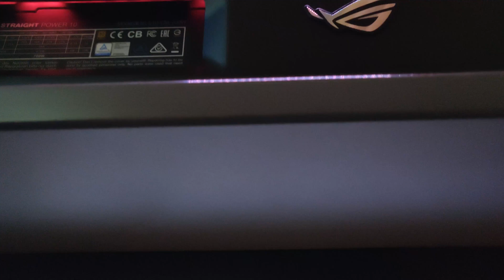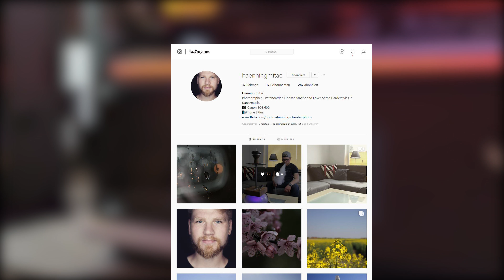EVOLV X 🕹️ Zimmer neu gestalten #001 | Caine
💥˃˃˃˃˃💥˃˃˃˃˃INFOS˂˂˂˂˂💥˂˂˂˂˂💥